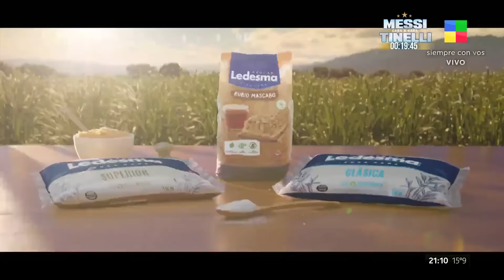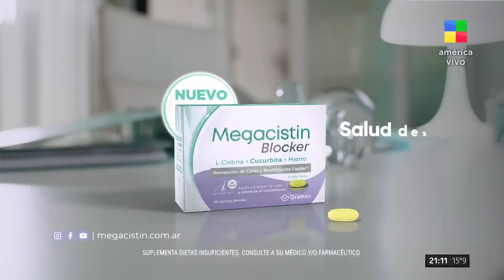😱 ANALÍA FRANCHÍN contra FURIA por sus polémicos dichos sobre el HIV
"Furia, atrasa. Entiendo que en los ‘80 teníamos miedo de acercarnos a una persona con sida. Pero que Furia diga ahora ‘¿qué tengo? ¿HIV?’. No", dijo la panelista.